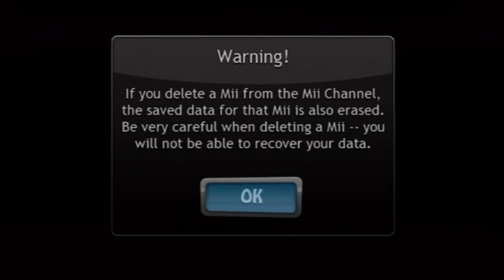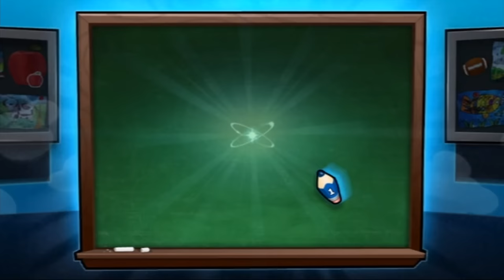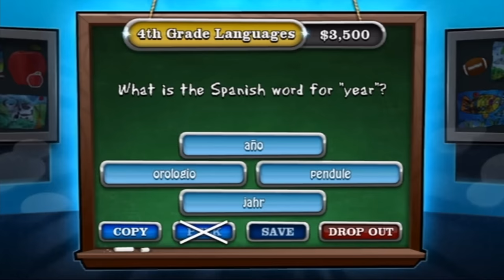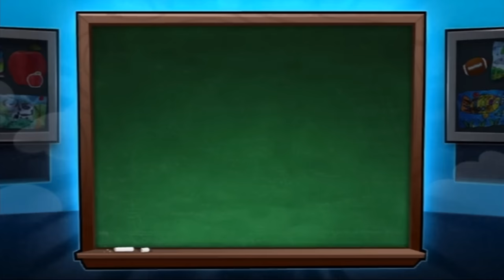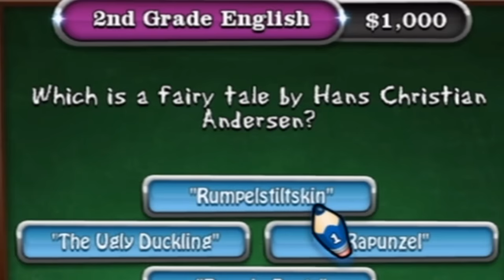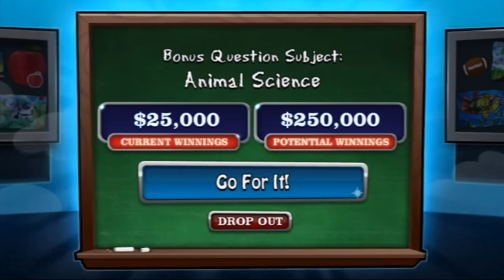is matt smarter than a 5th grader